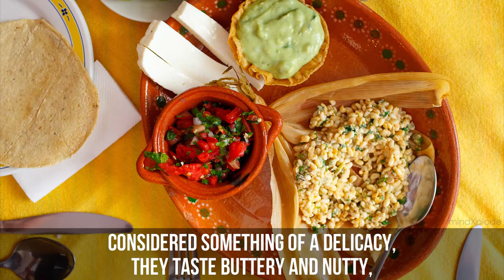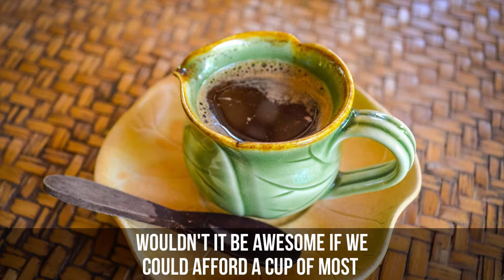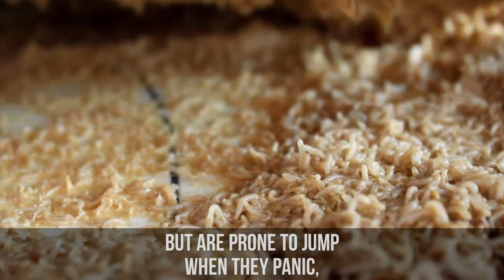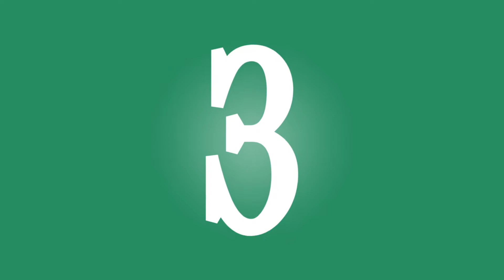Top 10 Most Disgusting Foods Of All Time